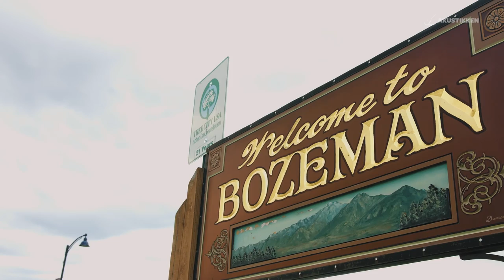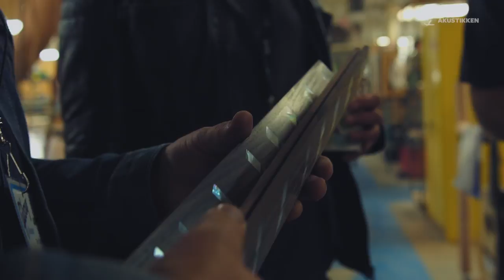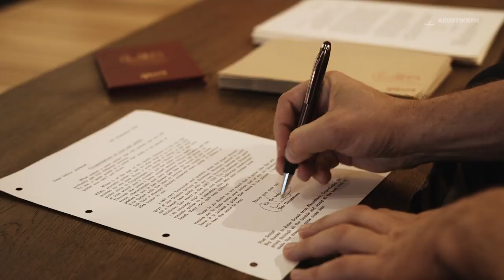Tim Christensen 1967 Southern Jumbo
Guitaren sælges eksklusivt i Akustikken og koster kr. 34999,-

Det er med usædvanlig stor stolthed og glæde at vi kan præsentere en fuldstændig unik og enestående guitar. Som den første guitarist i Norden har Tim Christensen nu en Gibson guitarmodel der bærer hans navn. Guitaren er en hyldest til den fremragende sangskriver og guitarist og er en Limited Edition, der begrænses til 30 stk.

Mange måneders arbejde og research danner grundlag for denne guitar. Men det har været hele umagen værd for ud af bestræbelserne er kommet den mest fantastiske og smukke guitar man kan forestille sig